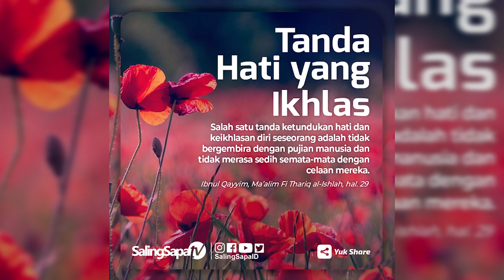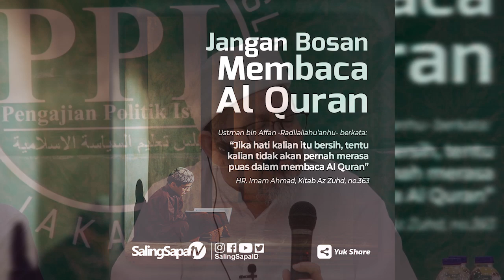Ustadz Tengku Zulkarnain - Potensi Umat Islam